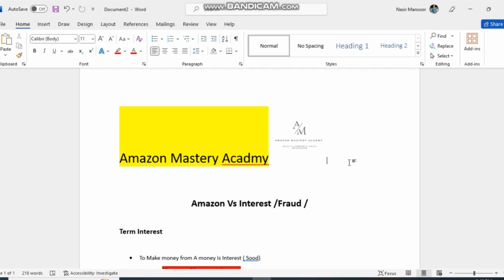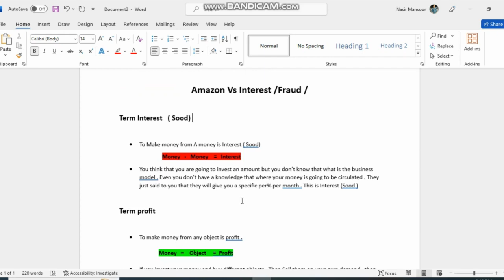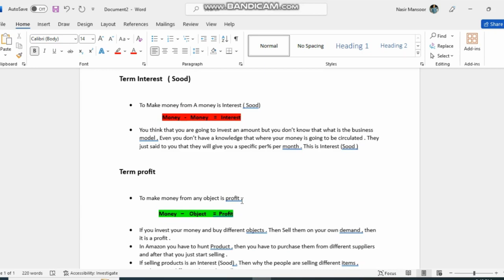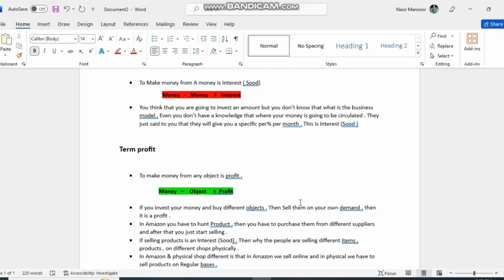Is Amazon Money in terms of Interest (SOOD)?| AMAZON VS SOOD | Interest & Profit concept clearance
🔍 Curious about the financial aspects of Amazon and the concept of interest (SOOD)? 🤔 Join us in this eye-opening video as we dive deep into the world of finance, comparing the e-commerce giant, Amazon, with the intriguing concept of interest (SOOD). 💰💡

In this video, we'll break down:

1️⃣ Amazon's Financial World: Discover the fascinating financial landscape of Amazon, one of the world's most influential companies. Explore its revenue streams, profit margins, and the secrets behind its massive success.

2️⃣ SOOD Demystified: Understand the concept of SOOD (interest) in the context of finance. We'll provide a clear and concise explanation of how interest works and its implications for both individuals and businesses.

3️⃣ Clash of Titans: Compare Amazon's financial prowess with the concept of interest (SOOD) to see how they stack up against each other. Uncover how interest can impact Amazon's profitability and what it means for the company's bottom line.

4️⃣ Concept Clearance: Gain a comprehensive understanding of interest and its role in the world of finance. We'll demystify any misconceptions and clarify how interest can be both a valuable tool and a potential pitfall.

Whether you're a finance enthusiast, an Amazon investor, or simply curious about the intricacies of money and interest, this video will provide valuable insights and clear up any confusion. 💡💸

Don't miss out on this enlightening discussion! Let's explore the world of finance together! 💼🌐